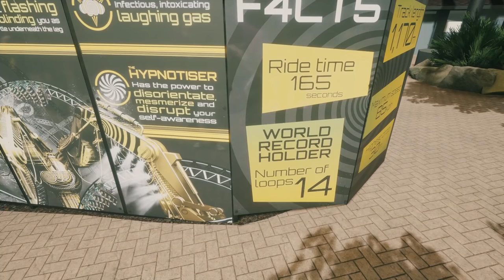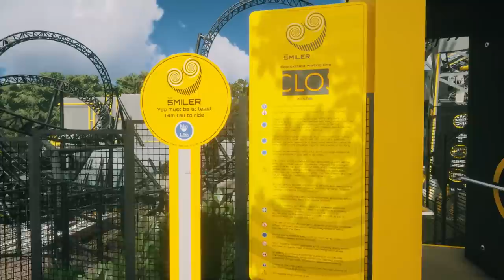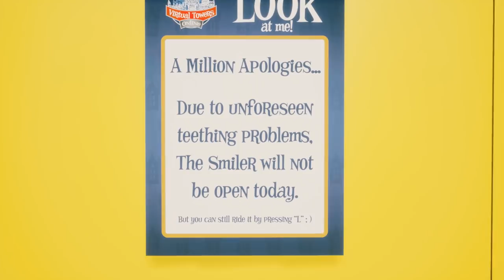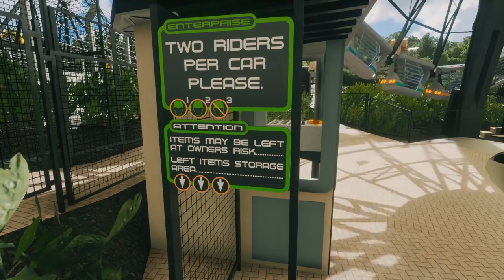MOST REALISTIC Recreation EVER | Virtual Towers Online First Look Gameplay Let's Play